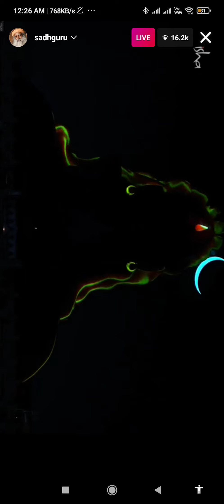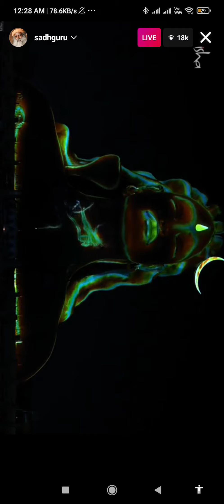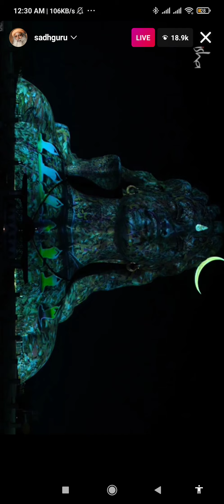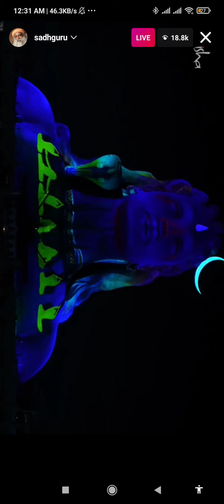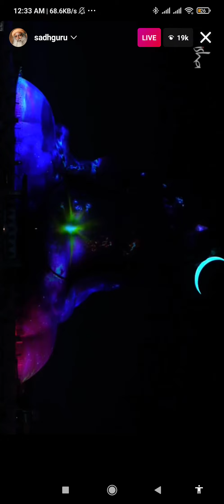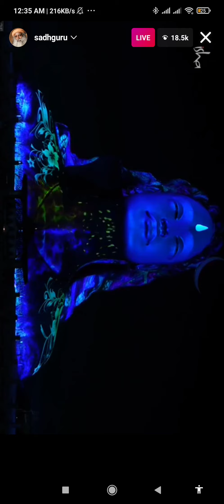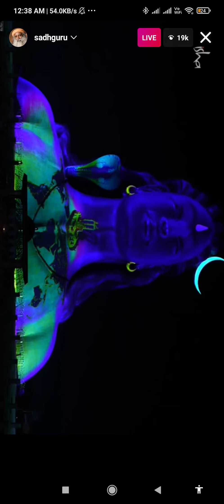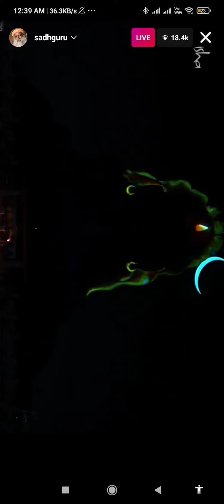AADI YOGI WEB DHARSHAN 2021 MAHA SHIV RATRI